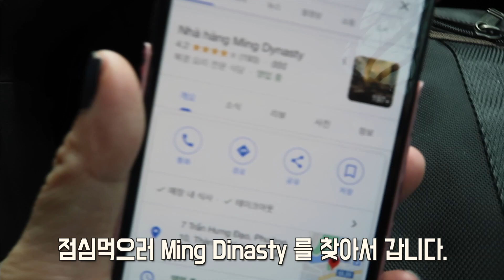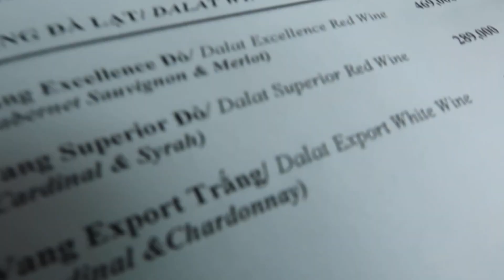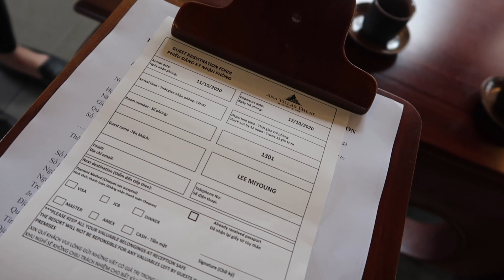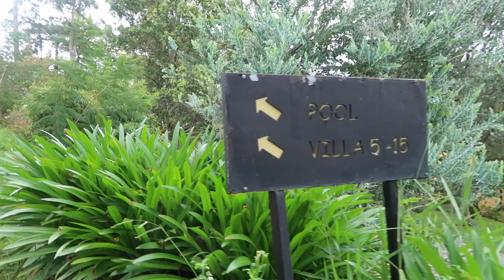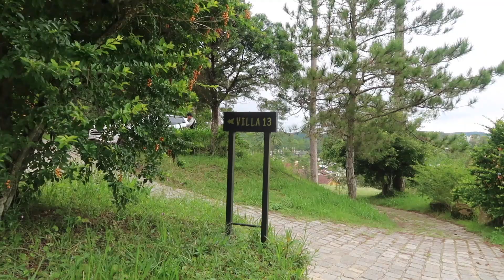베트남 로드트립3💛정원이 예쁜식당 ㅣ 숲속의빌라 체크인 ㅣHCMC JUBU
⊙ 정보
레스토랑 : Ming dynasty restaurant dalat
호텔 : Anamandara da lat

⊙ 사용한 음악